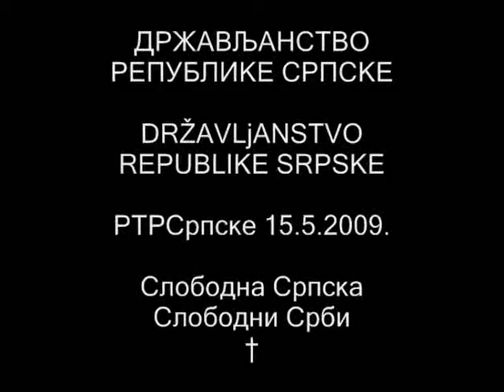DRZAVLJANSTVO REPUBLIKE SRPSKE - SRPSKO DRZAVLJANSTVO †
Upis u knjigu drzavljana
Uvjerenje o drzavljanstvu
Sticanje drzavljanstva Republike Srpske
Drzavljanstvo Republike Srpske
Drzavljanstvo Federacije Bosne i Hercegovine